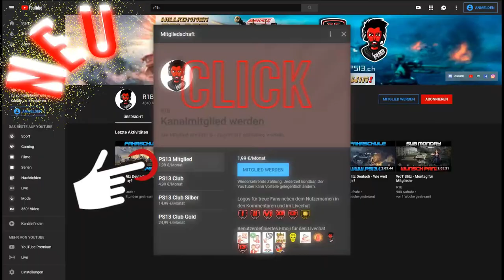WoT Blitz - Autoaim Touch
Willkommen bei der PS13 Kommandant!

Du möchtest unsere Arbeit unterstützen? Dann werde Mitglied auf dem Kanal und bekomme Zugang zu exklusiven Inhalten,

Unser Ziel ist es, jeden Spieler besser zu machen! Dafür bildet unsere Webseite das Zentrum der Panzerschule 13 und beantwortet euch alle Fragen rund um das Spiel.

Ihr möchtet lernen und aktiv Teil der Community werden? Dann schaut auf Discord und facebook bei uns vorbei. Wir freuen uns auf euch!